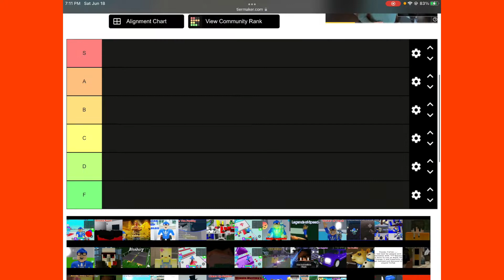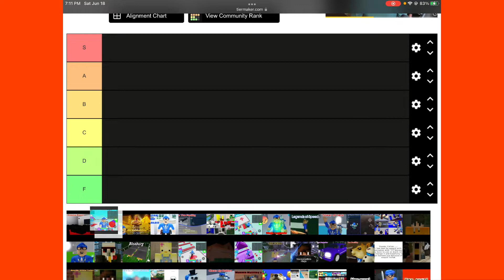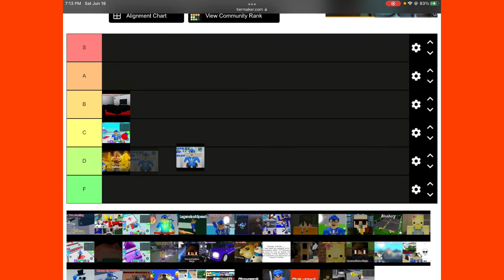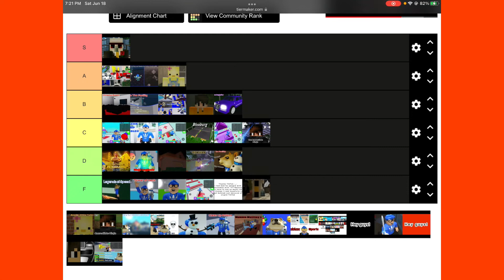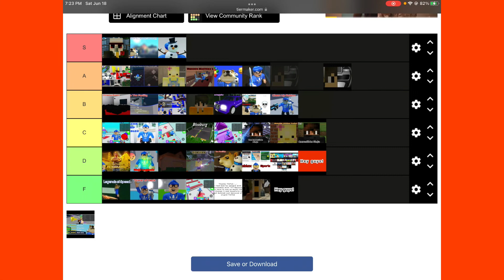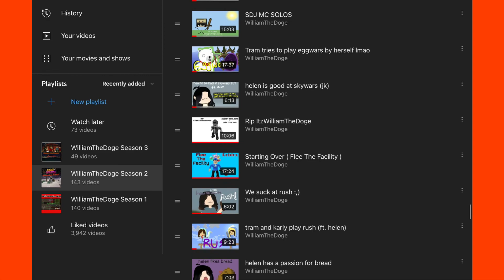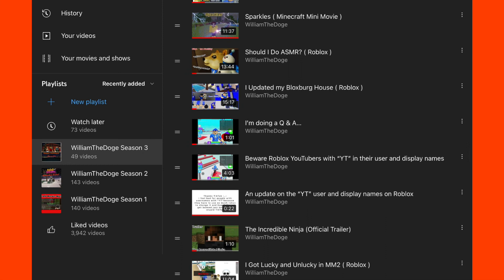My Videos 4 ( Tier List )